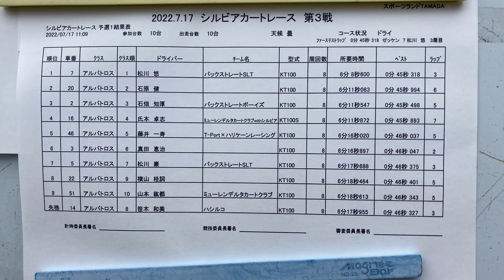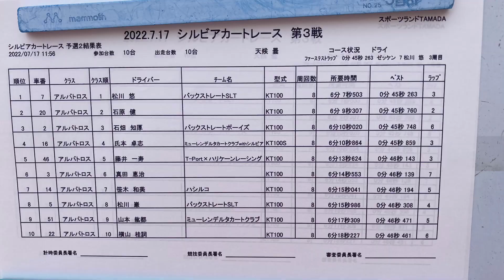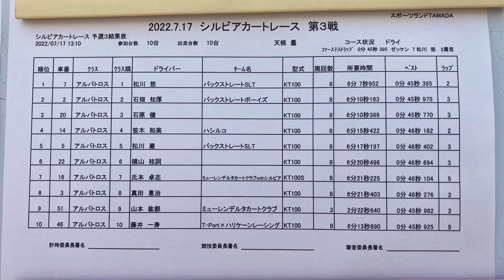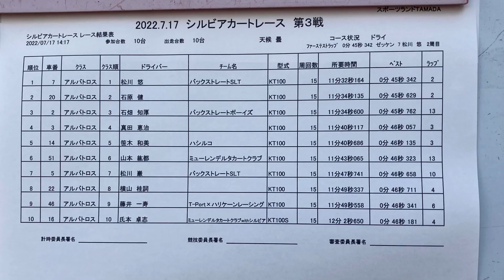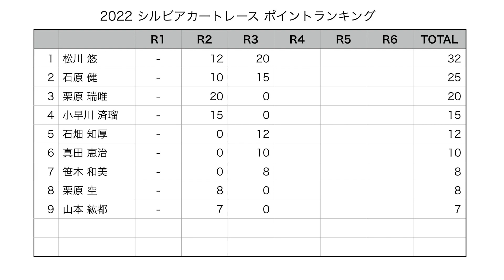2022.07.17 シルビアカートレースRd.3スポーツランドTAMADA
「2022年シルビアカートレース第3戦」の様子です。

00:00 公式練習
03:41 タイムトライアル
05:22 予選第1レース
09:13 予選第2レース
12:14 予選第3レース
14:39 決勝レース
27:05 表彰式、リザルト、ポイントランキング、次回レースのお知らせ

●次回のお知らせ
「2022年シルビアカートレース第4戦」は2022年8月14日（日）です。

●スポーツランドTAMADA
731-0202　広島市安佐北区大林町2137-2